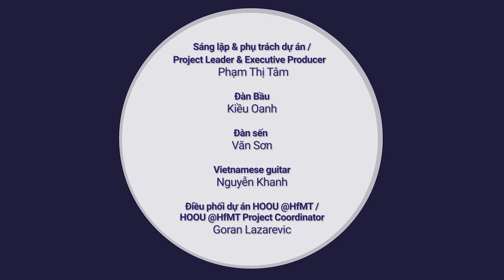Liên Nam / Medley of Nam Ai, Nam Xuan, and Nam Dao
….Vietnamese below… ..

Kiều Oanh - đàn Bầu
Văn Sơn - đàn sến
Nguyễn Khanh - Vietnamese guitar
Video recorded at My Tho, Tien Giang

The series video “Tai Tu music - Tiền Giang” is a part of the reference music of the Learning Dan Bau project. We would love to introduce Tai tu music in this course because it is an important genre of Vietnamese music. Listening to the music will help you play it better on dan bau.

Liên Nam (Nam Ai, Nam Xuân, and Nam Đảo)

Nguyễn Khanh - guitar phím lõm
Video quay tại Mỹ Tho, Tiền Giang

Chuỗi video “Đờn ca Tài Tử - Tiền Giang” là một phần âm nhạc tham khảo của dự án Học Đàn Bầu. Chúng tôi xin giới thiệu nhạc Tài tử trong khóa học này vì đây là một thể loại quan trọng của âm nhạc Việt Nam. Nghe nhạc sẽ giúp bạn chơi thể lọại này trên đàn bầu tốt hơn.